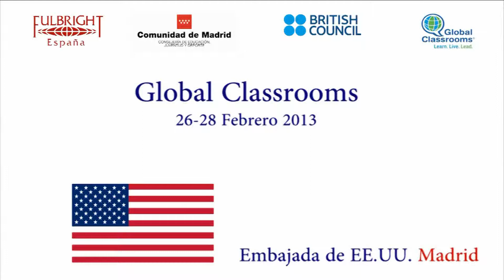Global Classrooms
Global Classroom
26-28 Febrero 2013